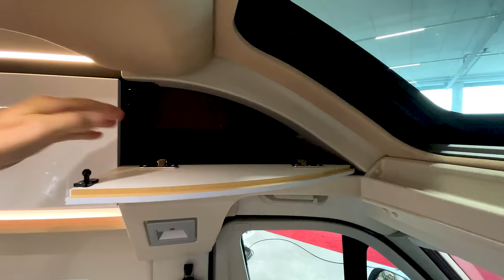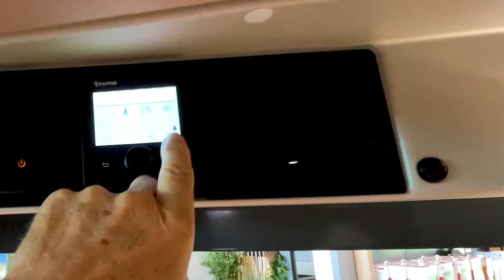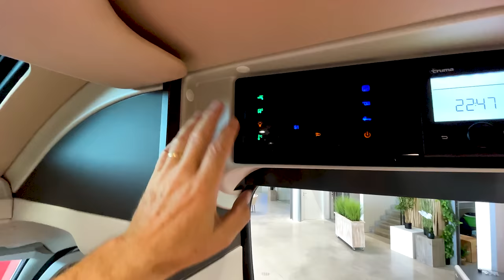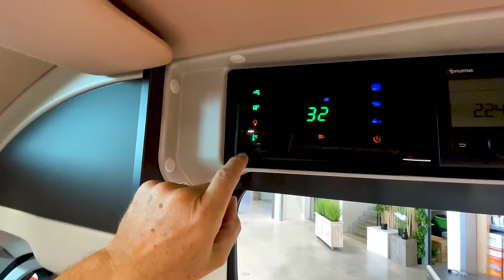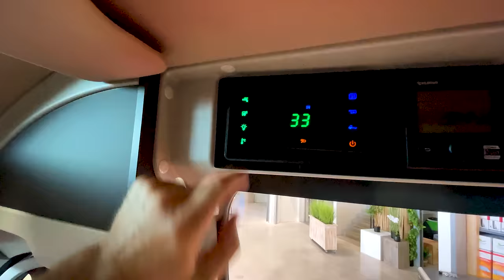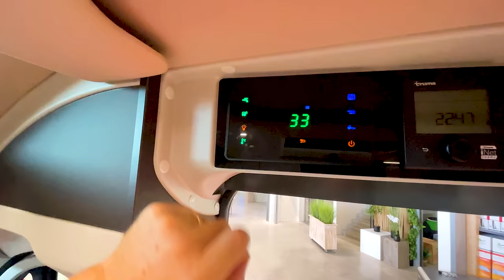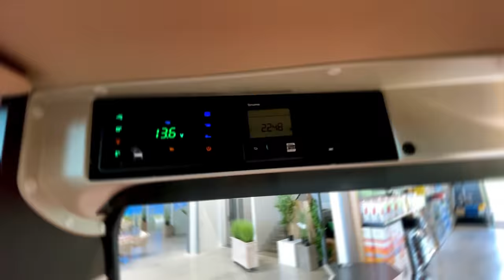Autostar Design Edition V630G : Le luxe à l'état pur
Cet Autostar Design Edition V630G est un van haut de gamme. Ce fourgon premium est un modèle 2022 qui embarque le luxe à l'état pur. La version V630G du constructeur Autostar est produite sur la même chaine que les vans Mobilvetta et Eura-Mobil
👇👇 PLUS D'INFOS 👇👇

      à des tutos, à des cadeaux,...

ME CONTACTER

▬▬▬▬▬▬▬▬▬▬▬▬▬ VIDÉOS ASSOCIÉES  ▬▬▬▬▬▬▬▬▬▬▬▬▬

00:00 - Les Tuches
00:05 - Résumé de la vidéo
00:53 - Explication de la chaîne
01:30 - Quelques Précisions
03:04 - Données techniques
06:35 - L’extérieur
17:28 - L’intérieur
40:23 - Prix et options
41:40 - Conclusion
47:22 - D’autres vidéos